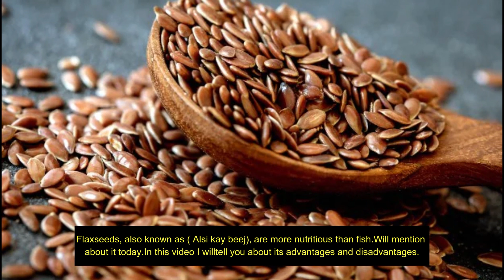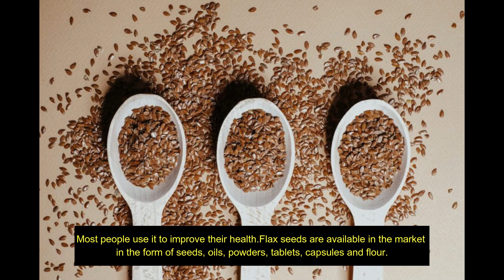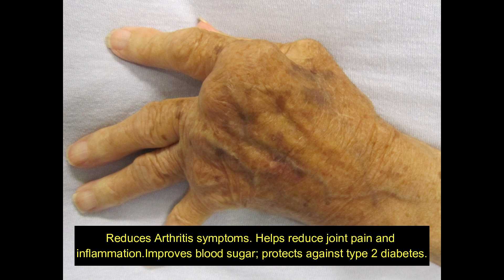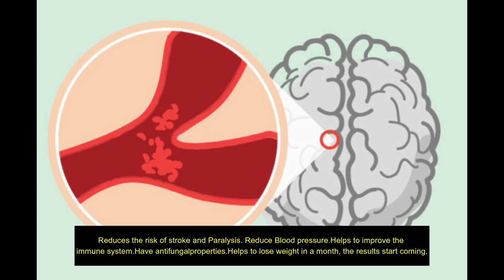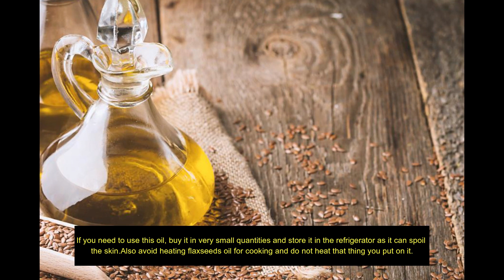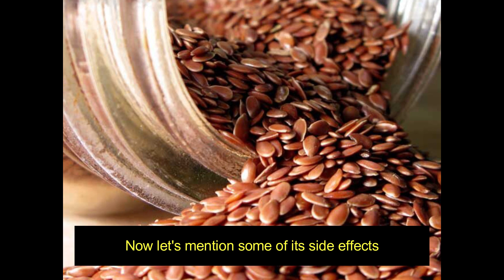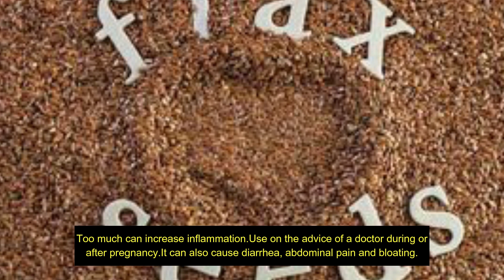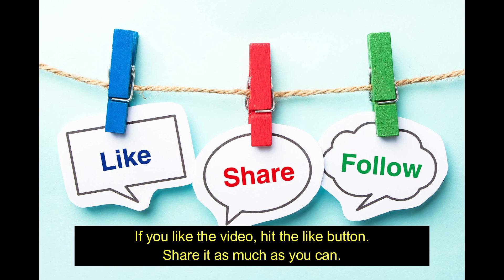Flax Seeds Benefits | Alsi Seeds | Beauty Tips | Flax Seeds Oil | Side Effects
Flax seeds known in urdu alsi kay beej or alsi seeds have become popular due to their high content of omega-3 fatty acids, fiber, and other plant compounds, which are responsible for many of the seeds' benefits. They may aid weight loss and improve blood sugar control, as well as heart and digestive health.